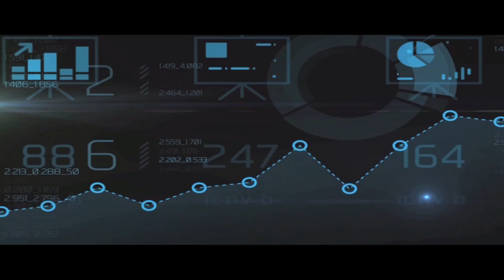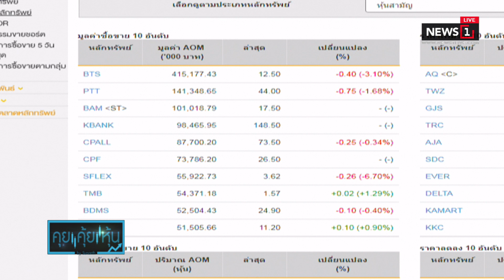วิเคราะห์ตลาดหุ้นไทยกับธวัชชัย อัศวพรไชย : คุยคุ้ยหุ้น (ช่วงที่2) 19/12/2019